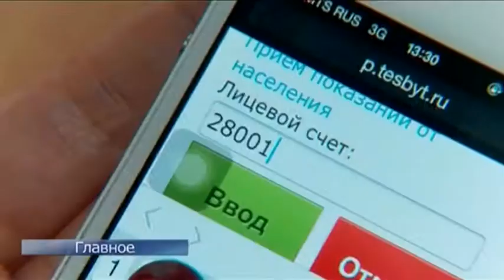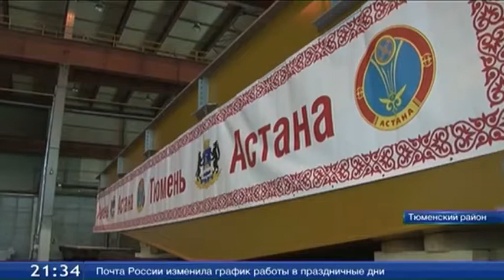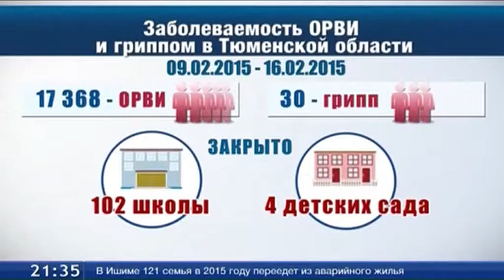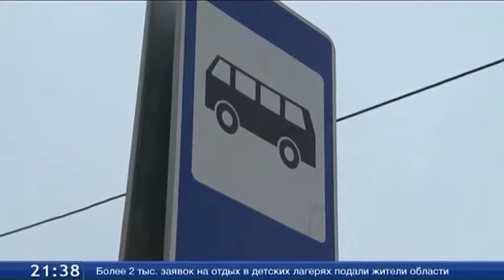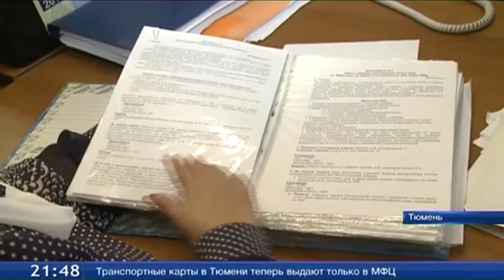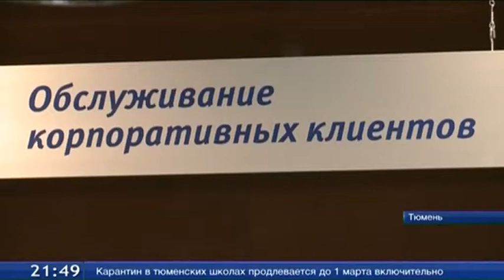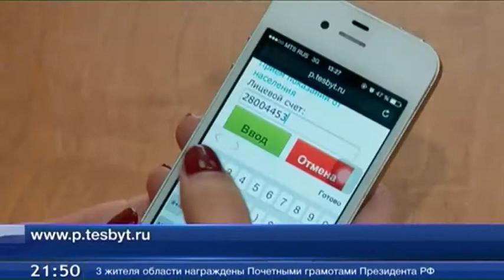ТСН Итоги - 20.02.2015